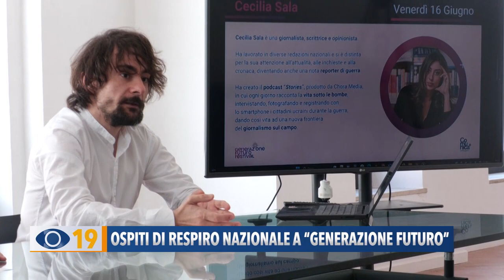Ospiti di respiro nazionale a “Generazione Futuro”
Per i giovani e con il linguaggio dei giovani. Dopo l’interesse suscitato dalla prima edizione di “Generazione Futuro” la Fondazione Carifano rilancia organizzando 3 giornate, il 16 – 17 e 18 giugno, in cui noti personaggi dei social si confronteranno direttamente con i giovani fanesi.